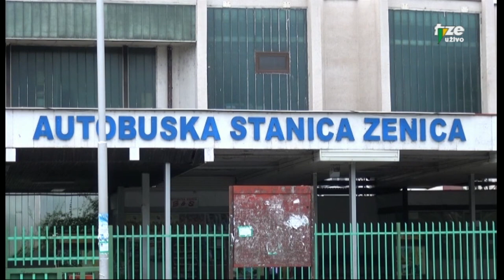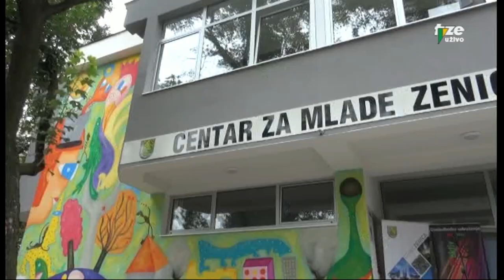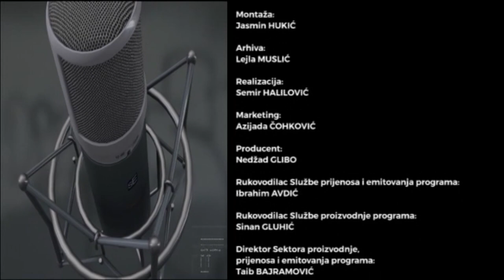RAZGOVOR S POVODOM FUAD KASUMOVIC 1